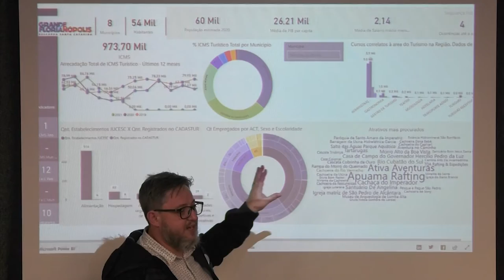É Notícia - Proposta de turismo integrado é apresentada na Assembleia Legislativa - 30/06/21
A Agência de Desenvolvimento do Turismo de Santa Catarina apresentou na quarta-feira, 30 de junho, um plano integrado de turismo sustentável, a proposta contempla oito municípios do Estado, são eles: Águas Mornas, Alfredo Wagner, Anitápolis, Rancho Queimado, Santo Amaro da Imperatriz, São Bonifácio e São Pedro de Alcântara.